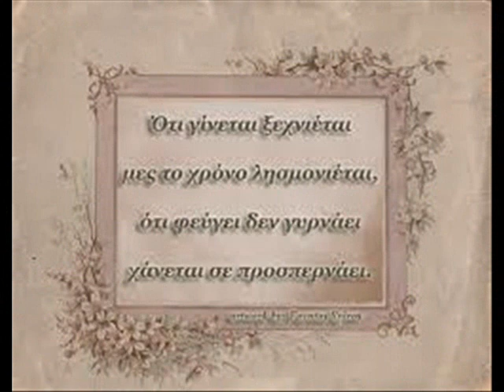ΜΟΥΣΙΚΟ ΕΡΓΑΣΤΗΡΙ - ΕΓΩ ΔΕΝ ΕΙΜΑΙ ΠΟΙΗΤΗΣ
ΜΟΥΣΙΚΟ ΕΡΓΑΣΤΗΡΙ ΓΥΜΝΑΣΙΟΥ ΒΑΜΟΥ 2012